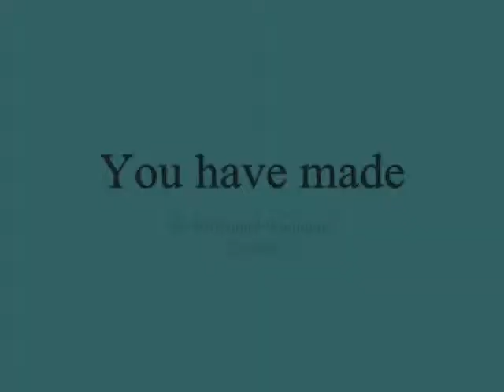You have made ,